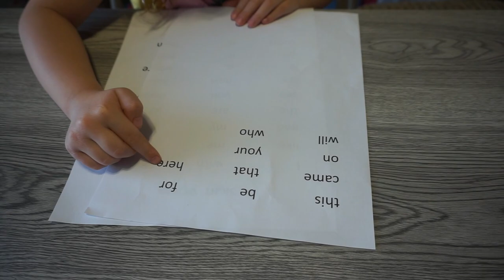Brianna and Mommy Playing Doggie Doo and Studying Sight Words